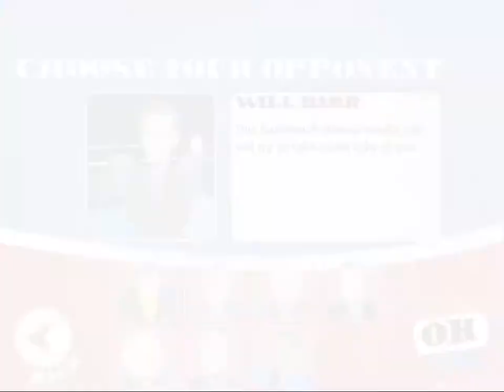Political Arena Official Trailer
Check out the official trailer for Political Arena, coming soon to your favorite app store.